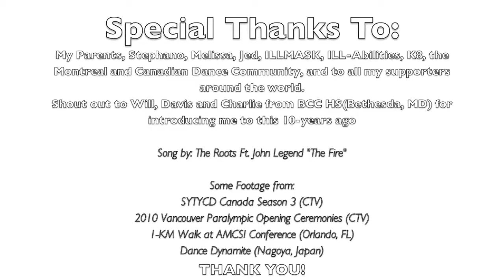Bboy Lazylegz - ILL-Abilities Crew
Luca, a recent graduate from Concordia University majoring in Marketing, is a Motivational Speaker and Performer. His hobbies include hanging out with his friends, sailing, traveling the world, and of course dancing.

ILL-Ability: Luca was born with Arthrogryposis, a condition affecting the bones and causing stiffness in the joints in the body. For Luca, it has affected him mainly in his legs creating weak muscle developments which makes him walk and dance on crutches. His dance style mainly consists of strength movements on his crutches and on the ground. He believes any movement he does on the ground he can replicate them on his crutches. His crutches are used as an extension to his arms.